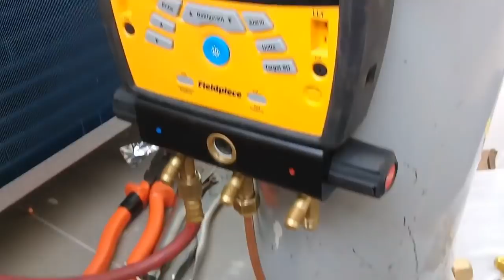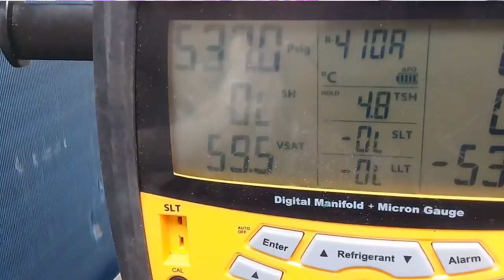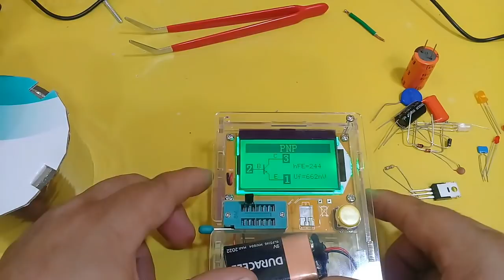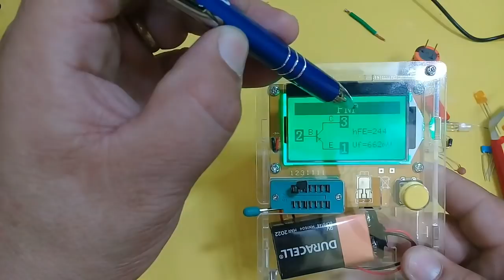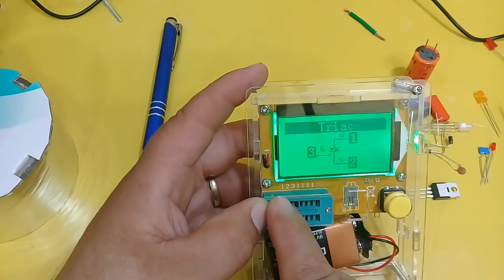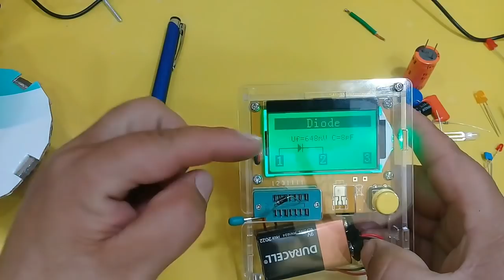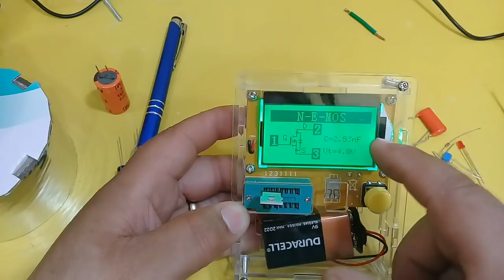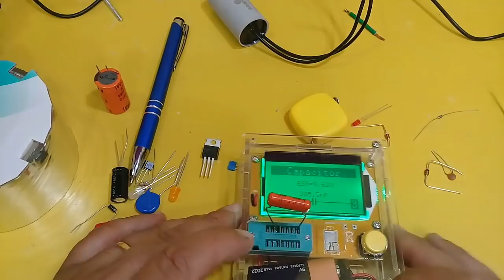O SONHO DE CONSUMO DE TODO TÉCNICO em eletrônica- teste de componentes